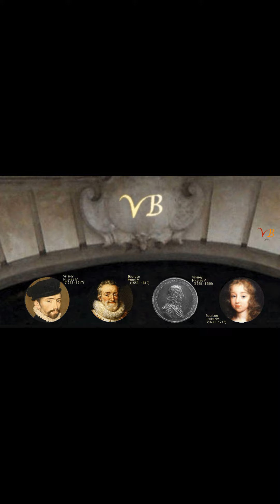Making of a Fashion Week Pop Up Store @ Cremerie de Paris N°6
Cette Video vous montre la création
du mur de présentation des 32 casquettes von Dutch
présentés au Pop Up Store à la Cremerie de Paris

La video a été crée pour la chaine Instagram de l'artiste

La mur et la façade de la Cremerie de Paris N°6
ont été réalisé par les artistes Djalouz
et Onepesca
pour la marque Californienne vondutch.
La mur a utilisé des matériau
Des Pigecam pigecam decorent les oeuvres des artistes.

La Cremerie de Paris N°6
se situe face la Marguerite de Navarre,
la plus importante sortie de métro de Paris
et la porte d'entrée du coeur de la capitale.
Une vue aérienne montre le von Dutch Pop Up Store
et la sortie Marguerite de Navarre.

Le jeune garçon sur la couverture est venu à Paris
pour la première fois pour le Pop Up Store.

This Video shows you the creation
of the presentation wall of the 32 von Dutch caps
presented at the Pop Up Store at the Cremerie de Paris.

The wall and the facade of  Cremerie de Paris N°6
were made by the artists Thomas Mestre
and Nicolas Icon
for the Californian brand vondutch.
The wall used plastigraff material
Pigecam pigecam decorate the artists' works.

Paris Cremerie No. 6
is located opposite the Marguerite de Navarre,
the most important metro exit in Paris
and the gateway to the heart of the capital.
An aerial view shows the von Dutch Pop Up Store
and the Marguerite de Navarre exit.

The young boy on the cover came to Paris for the first time
at the occasion of the Pop Up Store opening.